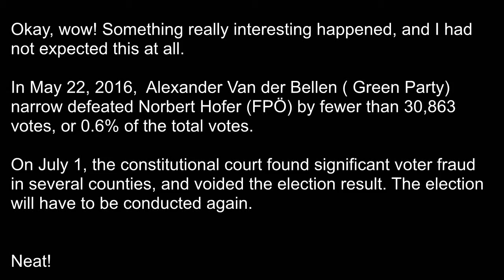[English subtitles] Norbert Hofer (full): post-defeat press conference. 5/24/2016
This is the press conference that aired on FPÖ TV on May 24, 2016. It is from the first press conference that Norbert Hofer gave after his defeat in the Austrian presidential election.

However, on July 1, the constitutional court found significant voter fraud in several counties, and voided the election result. The election will have to be conducted again.

History:
Although Hofer had a 35% victory in the first phase of the elections, he lost the second phase to his rival, Alexander Van der Bellen, who got 50.3% of the vote.

Norbert Hofer was the presidential candidate of the Freedom Party of Austria (German: Freiheitliche Partei Österreichs, FPÖ).
On the right is Heinz-Christian Strache, the FPÖ party chairman. On the left is Martin Glier.

Translated to English with English subtitles.

I'm only going to upload the parts that Norbert Hofer speaks because he is the cute one. Sorry, Herr Strache :(